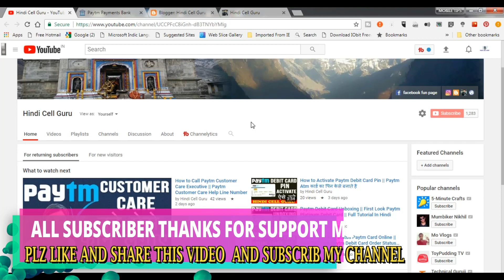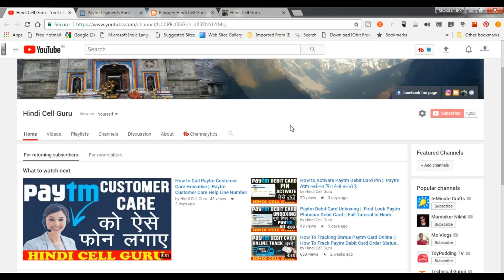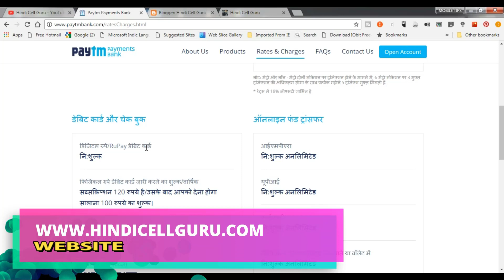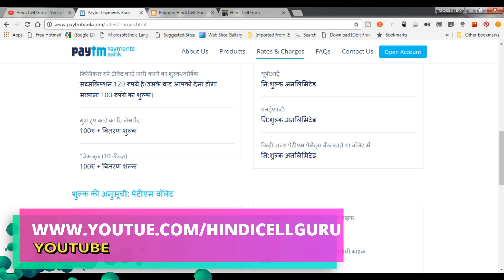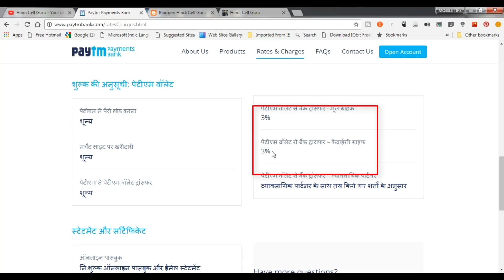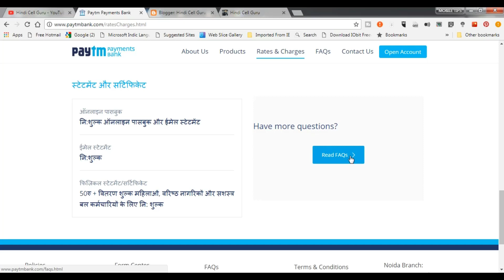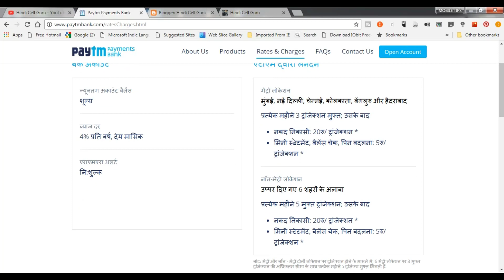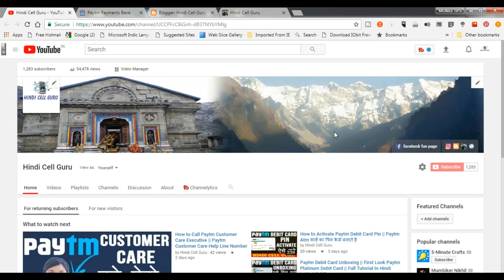Paytm Payment Bank All Information in Hindi || Paytm Payment Bank and ATM Card Charges Information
paytm payment bank and atm card charges informaion in hindi, paytm atm card ki charges ki jankari hindi
paytm atm card charges list

मेरा आज का यह वीडियो Paytm Payment Bank और Paytm ATM Card से जुड़ा है जिसमे मैं आप सभी को इनके सभी charges की जानकारी हिंदी में देने वाला हु तो पूरी जानकारी के लिए देखिये मेरा आज का यह video.

नमस्कार दोस्तो मेरे youtube chenal Hindi Cell Guru में आप का बहुत बहुत  सुवागत हे . आप सब लोगो को मेरे इस chenal में ANDROID MOBILE से जोड़ी TIPS TRICKS और youtube से jodi sari जानकारी और latest news और Technical से जुडी सभी जानकारी आप तक पहुचने की में पुरी koshis करूँगा.
This chennel also help in following things:
eCommerce ( online selling business) like Amazon,Snapdeal, Flipkart
(Andorid apps)...PLZ SUSCRIB HINDI CELL GURU..THANKS